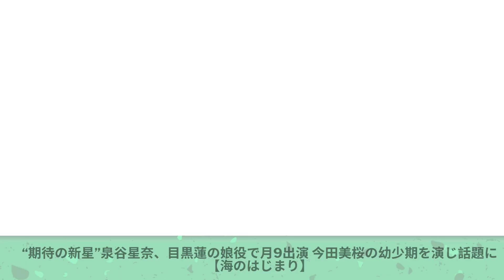Snow Man“期待の新星”泉谷星奈、目黒蓮の娘役で月9出演 今田美桜の幼少期を演じ話題に【海のはじまり】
“期待の新星”泉谷星奈、目黒蓮の娘役で月9出演 今田美桜の幼少期を演じ話題に【海のはじまり】
【モデルプレス＝2024/05/08】子役の泉谷星奈が、Snow Manの目黒蓮が主演を務める7月スタートのフジテレビ系月9ドラマ『海のはじまり』（毎週月曜よる9時～）に出演が決定。目黒の娘を演じることが明らかとなった。◆目黒蓮主演「海のはじまり」 本作は、社会現象とも呼ばれた『silent』（2022年10月期／同局系）の脚本・生方美久、演出・風間太樹、プロデュース・村瀬健が再び集結し、「親子の愛」をテーマに届ける完全オリジナル作品。 ◆“期待の新星”泉谷星奈、目黒蓮の娘役に抜擢 この物語において大きな存在感を持ち、タイトルにもある「海」の名を持つ女の子を演じるのは期待の新星、泉谷
snow man目黒蓮,目黒蓮 snowman,snowman目黒蓮,目黒蓮 snow man,snowmanの目黒蓮が,続編に関するsnowman目黒蓮の新発表,わた婚」続編に関するsnowman目黒蓮の新発表,シングルファーザーsnow man目黒蓮,「別の女優にして！」snow man目黒蓮,目黒蓮と川口春奈 期待の新ドラマで再共演の,snow man,snowman,目黒蓮の新発表,snow man 曲,今田美桜との「わた婚」続編に関するsnowman目黒蓮の新発表,snow man 雑誌,snowman 予定,「俺には別の女優が必要だ！」snow man目黒蓮,目黒蓮と川口春奈 期待の新ドラマで再共演の可能性は？,snow man テレビ,snow man ライブ,目黒蓮,目黒 蓮,snowman出演情報,今田美桜との「わた婚」続編に関するsnowman目黒蓮,snow man 出演 番組,snow man 出演 情報,snow man ツイッター
IMPORTANT!